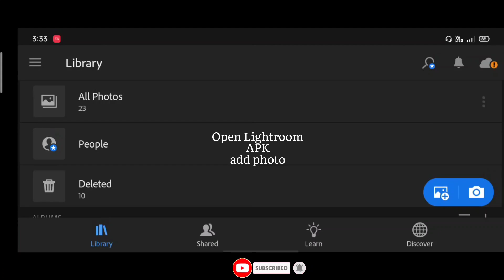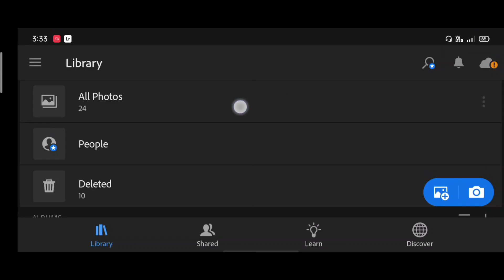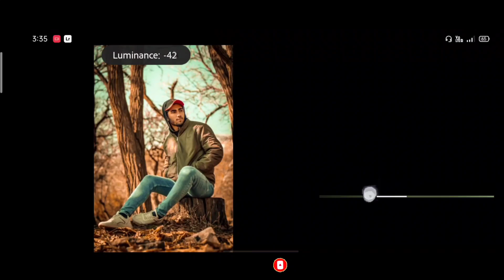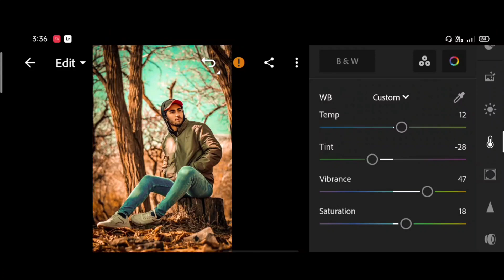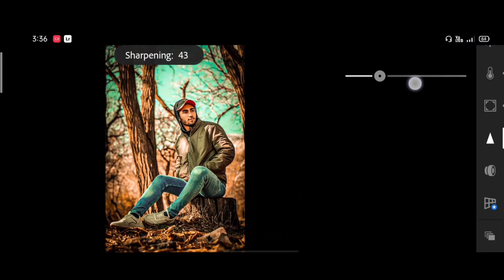Lightroom Brown And Sky Blue Tone Editing Tutorial | Present Download Free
Your Queries ✅

lightroom Brown present
lightroom Brown Editing
lightroom Brown photo editing
lightroom Brown Tone Editing
lightroom Brown Tone photo editing
lightroom Brown effect
lightroom Brown colour editing
lightroom Brown colour background Editing
lightroom Brown Tone present
lightroom sky editing
lightroom sky colour change
lightroom sky replacement
lightroom sky editing present
lightroom sky blue present
lightroom sky blue
lightroom se photo editing kaise Karen
lightroom Hindi photo editing
lightroom presets download fee
lightroom presets
lightroom free present download